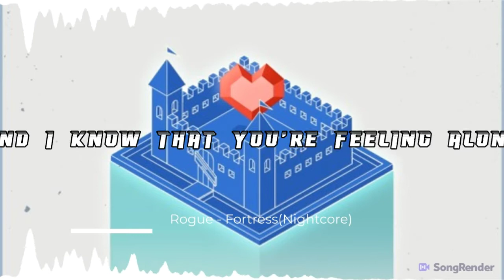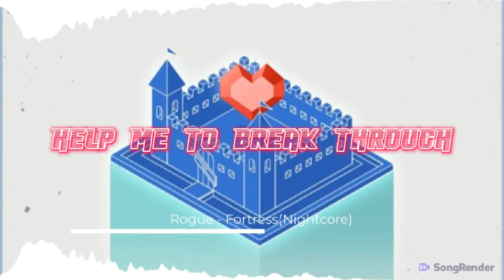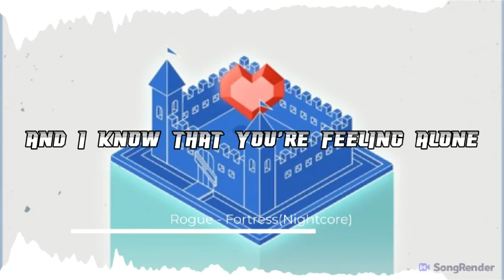Rogue - Fortress(Nightcore)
I made a nightcore of Fortress by Rogue

Maked with CapCut
Video edited with SongRender and CapCut